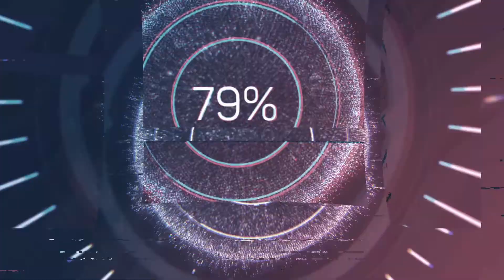ich hör dich reden - pre version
A moment from practicing music.